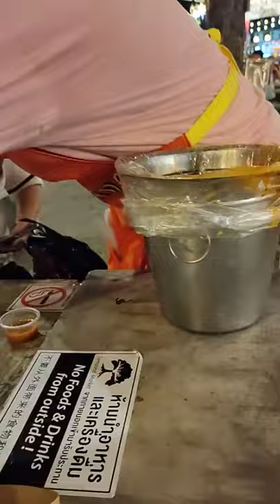Seafood Bucket | Thailand Cuisines | Good Food, Good Life